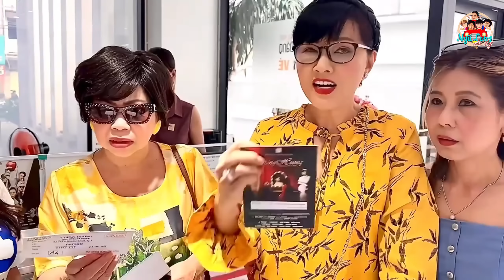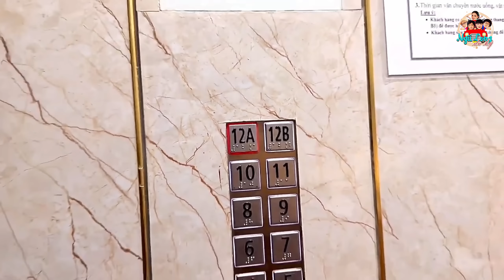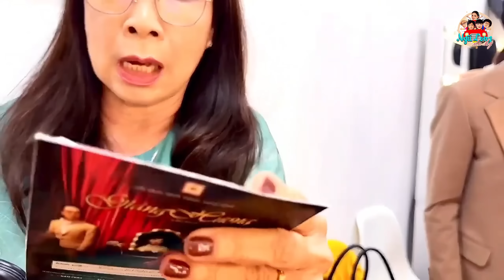Nghệ sĩ tưng bừng đến sân khấu Thiên Đăng khai trương kịch GIÁNG HƯƠNG,đạo diễn Thành Lộc dàn dựng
Ngũ Long Du Ký là kênh youtube chính thức của nhóm  năm nghệ sĩ: Phi Phụng, Phương Dung, Thụy Mười, Diễm Hương, Năm Chà.
Kênh sẽ là nơi  chia sẻ cuộc sống hằng ngày, hậu trường công việc, những tiểu phẩm hài đặc sắc đến từ năm nghệ  sĩ này.
Mỗi người một tính cách, một cá tính khác nhau sẽ mang đến sự thú vị, hài hước, là món ăn giải trí tinh thần cho mọi người 😂 😂

© Bản quyền thuộc về Ngũ Long Du Ký
© Copyright by Ngũ Long Du Ký